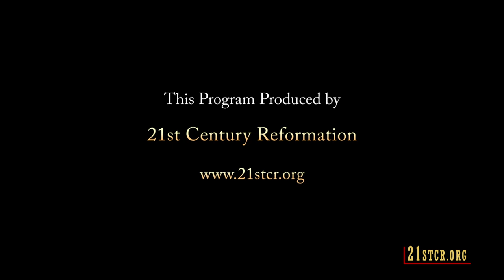Prophecy, Tongues, Interpretation & More (1st Corinthians Ch. 14) - J. Dan Gill & Anthony Buzzard.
In 1 Corinthians chapter 14, Paul addresses the Corinthian church's misuse and misunderstanding of spiritual gifts, particularly the gift of speaking in tongues. He emphasizes the importance of prophecy over tongues unless there is interpretation. Paul encourages orderly worship and prioritizes edification and understanding in the assembly. He provides guidelines for the use of spiritual gifts in public gatherings.

Anthony Buzzard and J. Dan Gill stand at the forefront of the One God, the Father, Jesus as Messiah movement, offering a perspective that diverges from both Trinitarian and Jehovah's Witness beliefs. With decades of experience in apologetics, teaching, speaking, and writing on Theology, Christology, and the Kingdom of God as Gospel, they have joined forces to create distinctive online Bible commentaries. These commentaries cater to newcomers to the One God perspective while also providing thought-provoking content for seasoned Bible students.

📕 Books by J. Dan Gill and Anthony Buzzard

"THE ONE - IN DEFENSE OF GOD" by J. Dan Gill

“The Doctrine of the Trinity – Christianity’s Self Inflected Wound” by Anthony Buzzard

“Jesus was Not a Trinitarian” – by Anthony Buzzard

“One God, The Father, and One Man Messiah Translation” of the New Testament

✔Visit the 21st Century Reformation MASTER WEBSITE for “ONE GOD” STUDIES - With Many Articles, Books, Videos and Audios

💎THE MISSION OF 21ST CENTURY REFORMATION – That all peoples of the earth may know that the Father is the only true God and Jesus is his Messiah (1 KINGS 8:60, John 17:3)